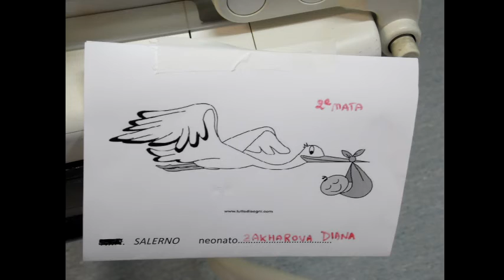Малипуськи до 2 месяцев/НОВОРОЖДЕННЫЕ БЛИЗНЕЦЫ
Близняшки Эльза и Диана от рождения до 2 месяцев.

➡️Наш почтовый адрес:
Zakharova Ganna
via Indipendenza 18
Calvanico(SA)
Italia
84080